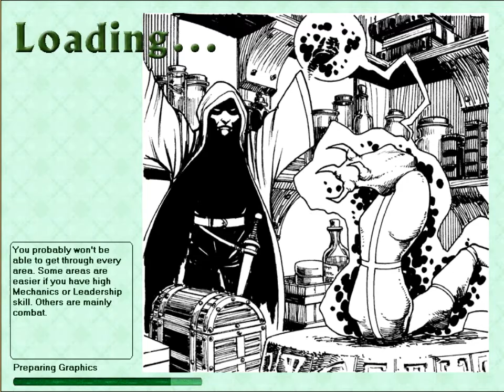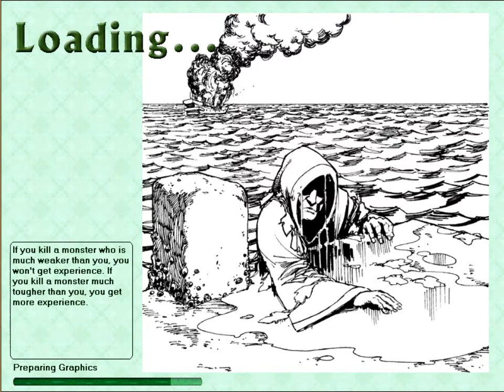Paul's Gaming - Geneforge [46] - Power Station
Part 46

Power for what?
Hopefully ME!

We are a Shaper, with the ability to create and command creatures, but during our journey across the sea, disaster strikes as it tends to do!
Washed up on Sucia island, a place barred by the Shapers, and with no immediate means of escape, it's up to us to explore the abandoned island, uncovering mysteries, dangers, and of course, plenty of treasures as we go!
But perhaps it's not so abandoned after all...?

This may be quite an unexpected playthrough from me, due to the large amount of reading involved, but I love Spiderweb Software games. It's not often that I enjoy reading so much, or pay close attention to story and characters, but the writing, storytelling, and interesting worlds that they make are hard to stop playing.
So join me on a journey full of mystery, questionable ethics, and oldschool RPG goodness!
I hope you enjoy, and perhaps take an interest in their games too!  I highly recommend them!

(They are currently working on a remake of Geneforge though, so you may prefer to wait for that)